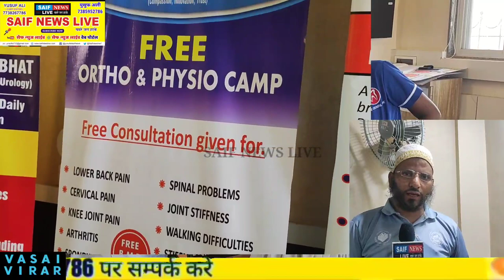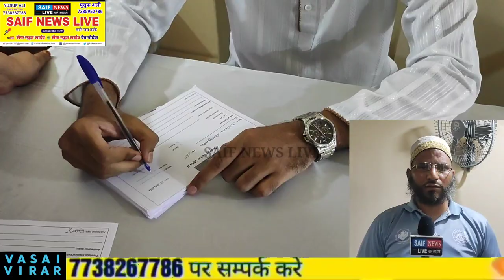Free Medical Check Up Camp Held By Nalasopara Bohra Jamat More Than 250 Patient Takes Benifit